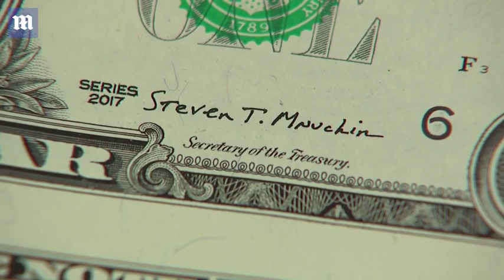Steve Mnuchin and wife pose with newly minted $1 bills - Daily Mail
The pair had the photograph taken(main) while they were on a tour of the Bureau of Engraving and Printing in Washington. Twitter users(inset, top left) poked fun at the pair's expensive tastes, with one joking they were shopping for 'bathroom mats' and another calling the sheet of bills, 'their new line of luxury toilet paper.' The mockery comes just months after Scottish actress Louise Linton was slammed for a gushing Instagram photo taken next to a taxpayer-funded jet.